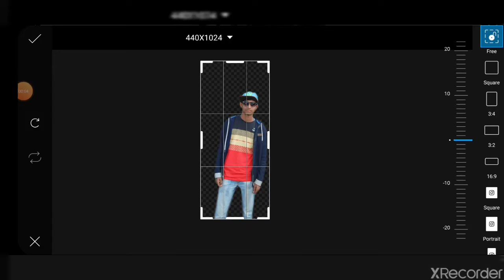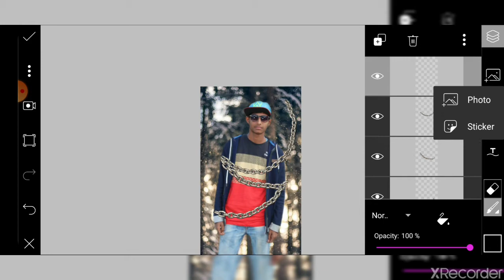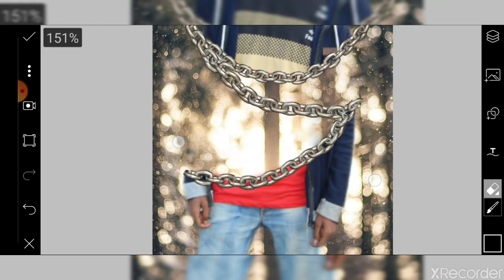Picsart Body Chain Photo Editing Tutorial